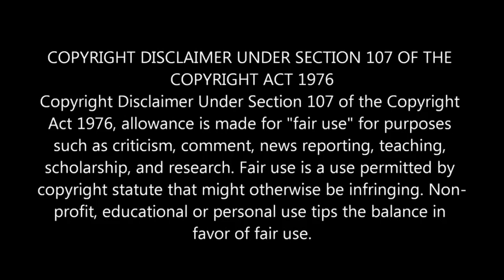Irfan Shah Ke Andar Ki Rafziyat Expose | Shia Ki Ghaari Rawayat Ka Byan | Dr Ashraf Asif Jalali